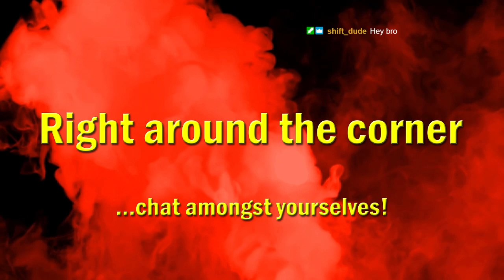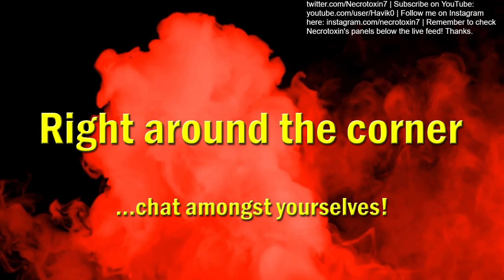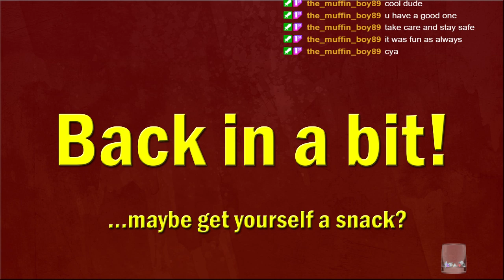Mount & Blade II Bannerlord Blind Playthrough (Pt. 12)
Enjoy our blind playthrough of the recently released Mount & Blade II Bannerlord on PC.